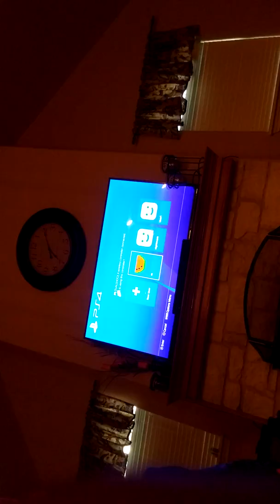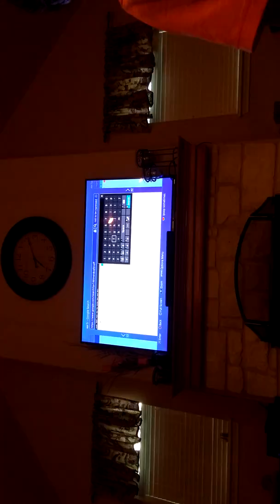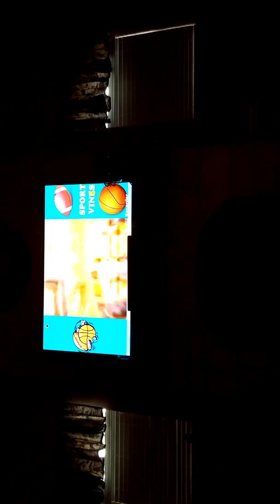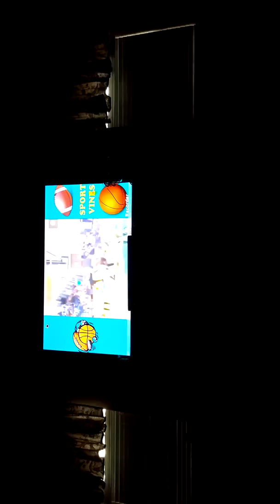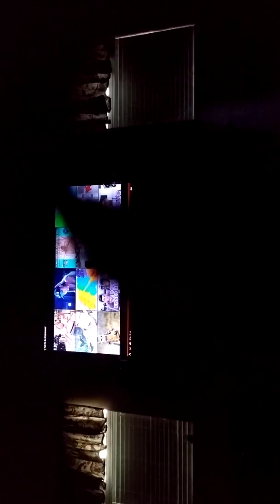TRY NOT TO BE IMPRESSED CHALLENGE!!